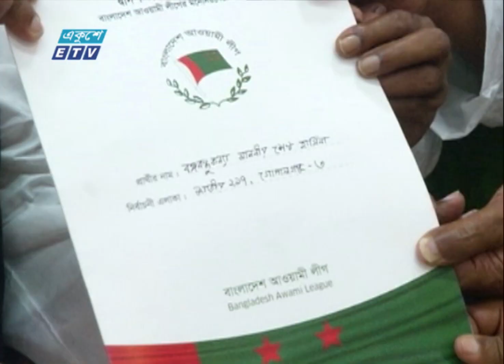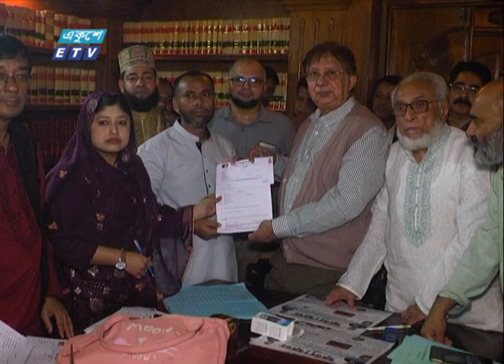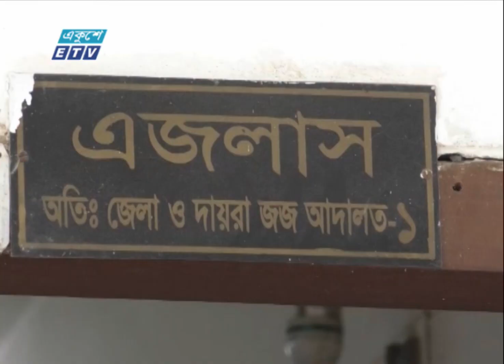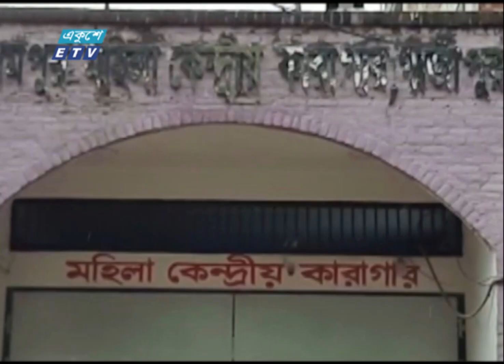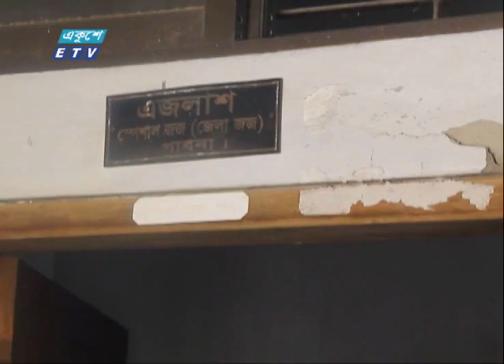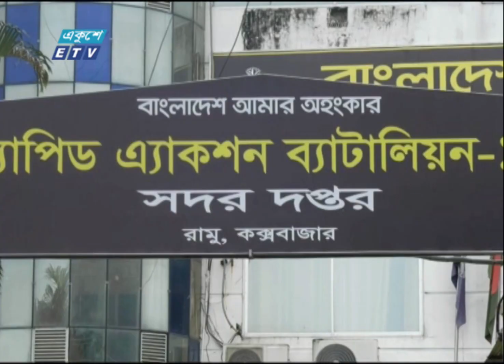06 PM News || সন্ধ্যা ০৬টার সংবাদ || 20 November 2023 || ETV News